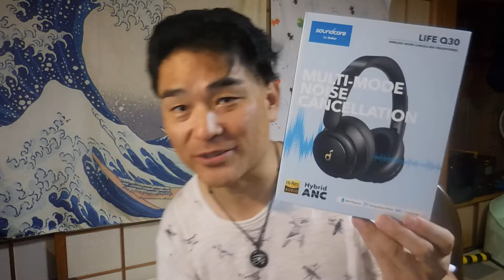【隠居TV】ワイヤレスヘッドホン（LIFEQ30アンカー）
「件名：速稼塾（あなたのお名前）」